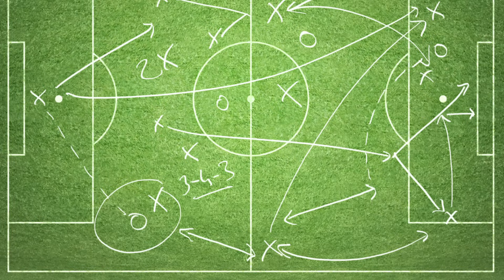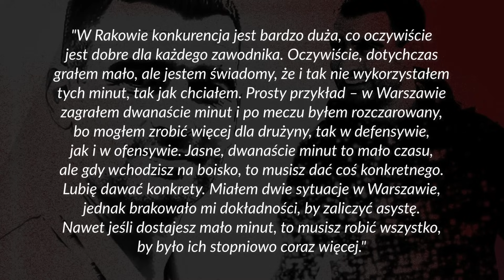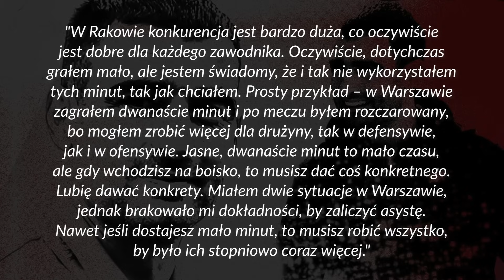NAJGORSZE TRANSFERY Rakowa Częstochowa po powrocie do Ekstraklasy!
Idealny film do obejrzenia przed dzisiejszym starciem FC Kopenhaga - Raków Częstochowa!
W sezonie 2018/2019 drużyna Marka Papszuna triumfowała w 1. lidze, awansowała i rozpoczęły się przygotowania do Ekstraklasy. Również pod względem transferowym. W Częstochowie pojawiły się nowe twarze. Letnie okienko przed sezonem 2019/2020 w wykonaniu beniaminka było wyjątkowo słabe. Później było już lepiej, ale to nie znaczy, że do Częstochowy nie zawitały już żadne piłkarskie "ananasy".

Czy jesteście gotowi na NAJGORSZĄ XI? Jedziemy z tym!